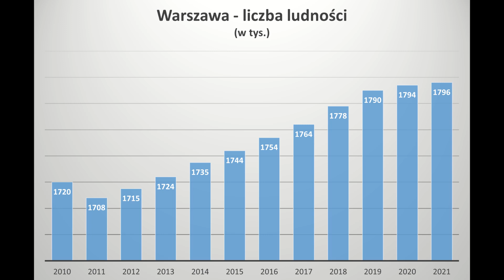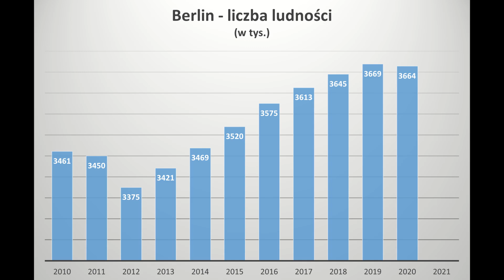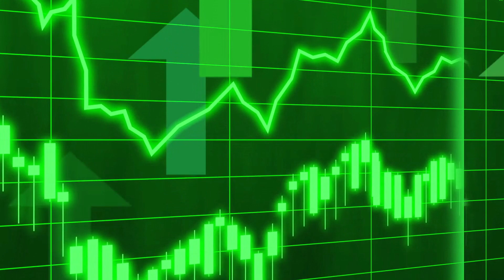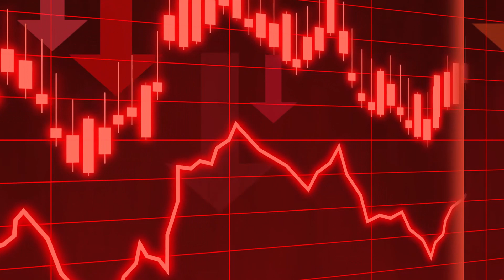Warszawa vs Berlin - porównanie miast!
Zapraszam na porównanie dwóch miast, czyli Warszawa vs Berlin. Stolice sąsiednich państw. Czy największe miasto Polski może już równać się ze stolicą Niemiec?